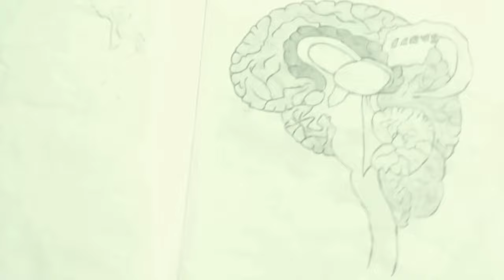DIGITAL SIMPLE EDUCATION NEW EVENTS UPLOADS.. In tamil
Every sundays drawings videos upload